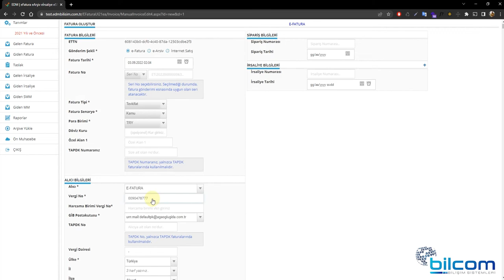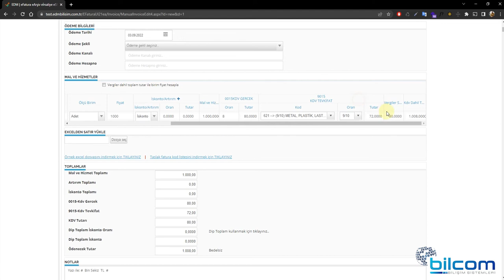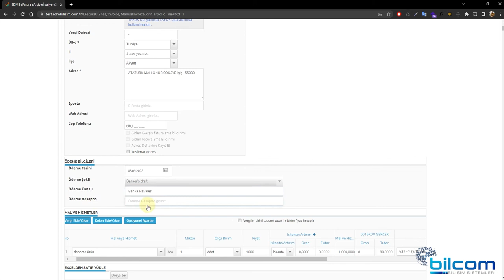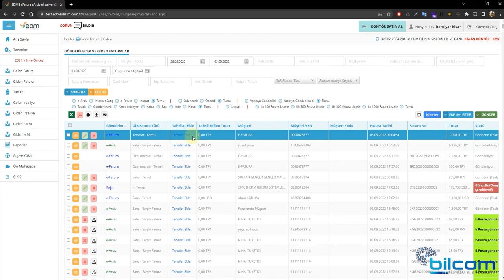EDM - Kamu Faturası nasıl kesilir? ve Tevkifatlı Fatura nasıl kesilir?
Kamu Faturası Kesme ve Tevkifatlı Fatura Kesme.

00:00 Giriş
00:07 E-Fatura Taslağı oluşturma
03:09 E-Faturayı GİB Sistemine Gönderme